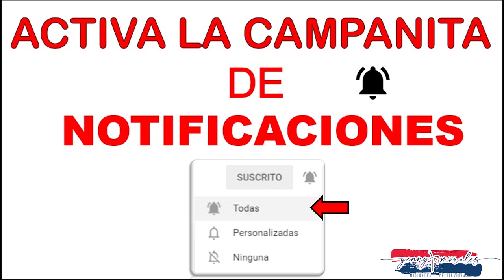ORACIÓN DE LA MAÑANA POR LOS HIJOS 3 DE JUNIO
La relación con Dios nos moldea, nos acompaña y nos moviliza como personas y, en última instancia, nos ayuda a “salir de nuestra tierra”, en muchas ocasiones con cierto respeto e incluso miedo a lo desconocido, pero desde nuestra fe cristiana sabemos que no estamos solos ya que Dios está en nosotros, con nosotros y entre nosotros: en la familia, en el barrio, en el lugar de trabajo o estudio, en la ciudad que habitamos.